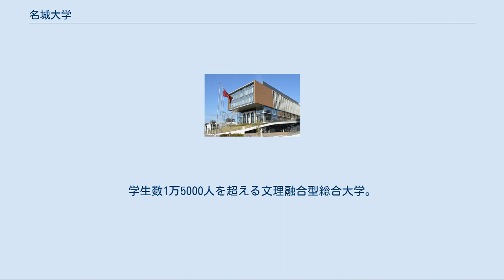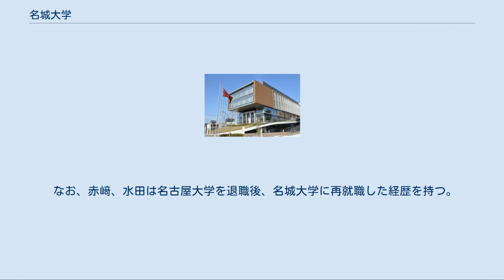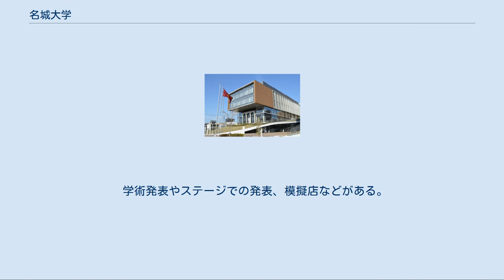名城大学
名城大学（めいじょうだいがく、英語: Meijo University）は、愛知県名古屋市天白区塩釜口一丁目501番地に本部を置く日本の私立大学である。
1949年に設置された。
大学の略称は名城（めいじょう）、名城大（めいじょうだい）。
 地理院地図 Googleマップ 名城大学 9学部11研究科を擁する中部圏最大の総合大学である。
学生数1万5000人を超える文理融合型総合大学。
大学院独立研究科として総合学術研究科、大学・学校づくり研究科、法務研究科を設置している。
 愛知県名古屋市中村区に附属高校を有する。
 2014年に名城大学の赤﨑勇教授および天野浩元教授がノーベル物理学賞を受賞、2019年に名城大学の吉野彰教授がノーベル化学賞を受賞した。
これらの受賞により、2015年度の名城大学の入学志望者が急増して、入試難易度も上昇した。
自然科学分野において、在籍教員から3名のノーベル賞受賞者を輩出したのは日本の私立大学では初である。
 ナゴヤドーム前キャンパス 学部附属機関[編集] 「大学院理工学研究科」「大学院農学研究科」「大学院薬学研究科」の大学院生が学会におけるポスター賞等を毎年多数受賞している。
 「理工学部数学科」で高校3年を飛び越す飛び級を実施している。
 著名な研究者として、赤﨑勇（青色LEDの開発者）、天野浩（青色LEDの開発者）、飯島澄男（カーボンナノチューブの発見者）、中川昌美（ニュートリノ振動の提唱者の1人）、水田洋（アダム・スミス研究の世界的権威）、吉野彰（リチウムイオン電池の開発者）などが挙げられる（過去に在籍していた者を含む）。
 なお、赤﨑、水田は名古屋大学を退職後、名城大学に再就職した経歴を持つ。
また、吉野は旭化成名誉フェローでもある。
 21世紀COEプログラム[編集] 私立大学学術研究高度化推進事業[編集] 私立大学研究ブランディング事業[編集] その他[編集] 開学75周年を記念して建てられた「タワー75」は「天白キャンパス」の象徴的建造物であり、最上階からは名古屋駅周辺の高層ビル群や名港トリトンが見渡せる。
 多目的グラウンド、全天候型テニスコート、屋外プール、野球場などの各種競技施設が併設された日進総合グラウンドがある。
 13haの敷地内に作物・果樹・蔬菜・作物の圃場畑や樹林、畜舎を有し、学部実習農場や研究農場として使用。
芝生広場、グラウンドなどもある。
農場本館は旧名古屋陸軍造兵廠 鷹来製造所本館を利用している。
 1995年4月より有していたが、2017年3月を以って閉鎖した。
その跡地の大半を学校法人神野学園が借用し、2019年4月より岐阜医療科学大学可児キャンパスとして使用している。
 国内[編集] 海外[編集] 体育系、文化系に分かれており、約140のクラブ、サークルがある。
 毎年10月下旬か11月上旬に天白キャンパスと八事キャンパスでは3日間（準備日と片付け日を含めると5日間）、ナゴヤドーム前キャンパスでは2日間（準備日と片付け日を含めると4日間）それぞれ開催される。
 3万人以上の人々が訪れ、大規模な大学祭となっている。
 学術発表やステージでの発表、模擬店などがある。
 「名城大学の人物一覧」を参照